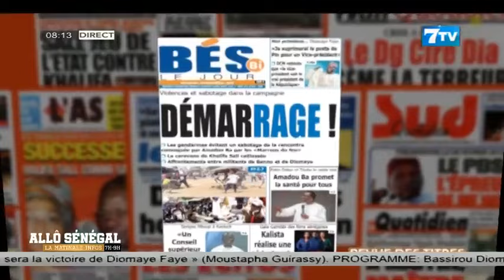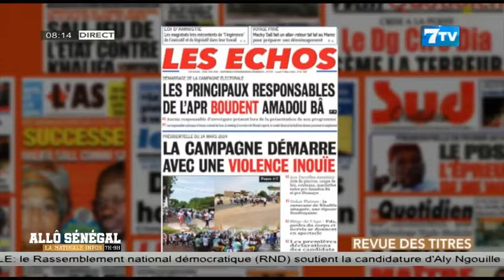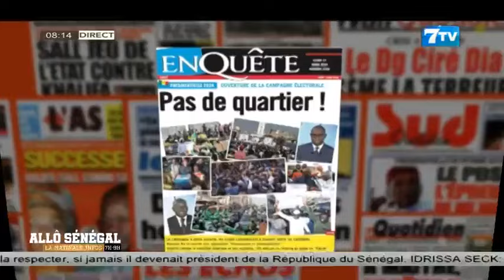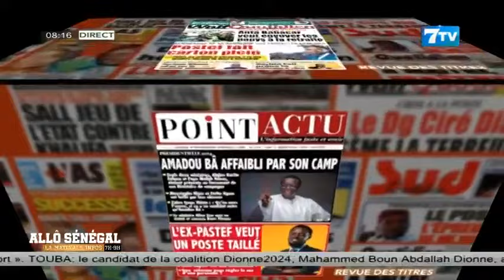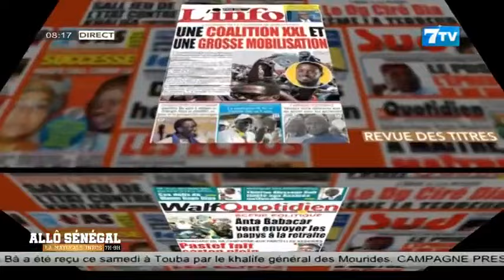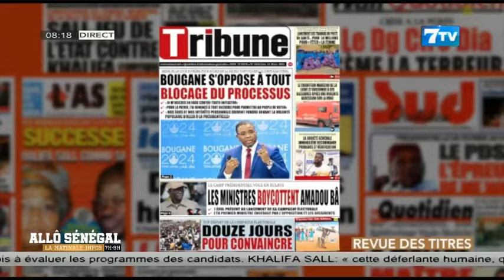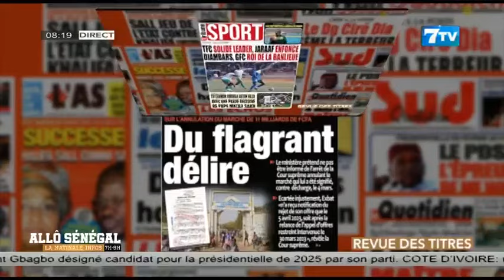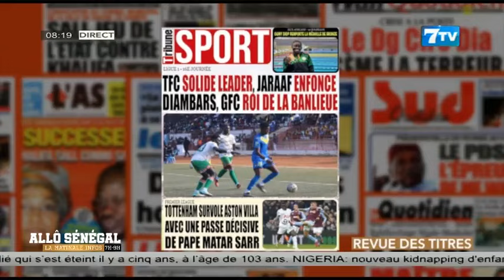Allô Sénégal - la Matinale Infos du Mardi 11 Mars 2024: La revue de Presse en Wolof